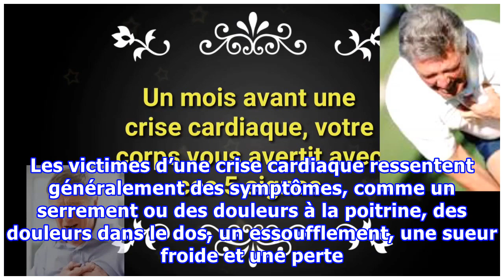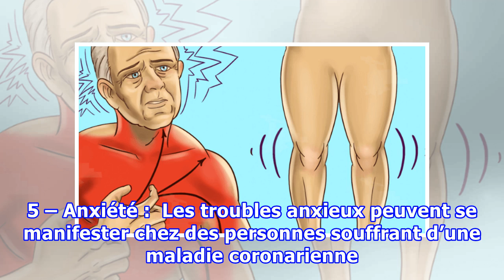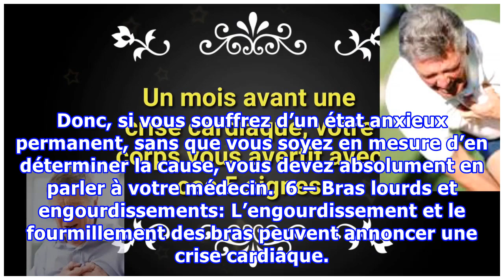Un mois avant une crise cardiaque, votre corps vous avertit – Voici les 6 signes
Notre corps envoie des messages que nous devons apprendre à décrypter. Certains problèmes de santé ne surviennent pas du jour au lendemain. Des signes, des symptômes et des évènements se succèdent pour vous avertir. Tel est le cas des crises cardiaques, des signes avant-coureurs apparaissent un mois avant pour vous informer et vous aider à agir à temps. Découvrez ces 6 signes qui peuvent indiquer une crise cardiaque un mois à l’avance. D’après l’Association Américaine de Cardiologie, les maladie...